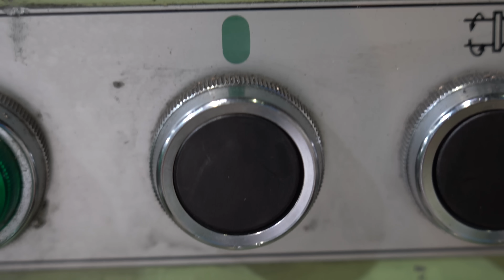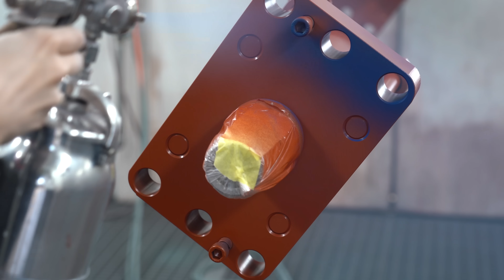油圧シリンダを大量生産するプロセス。素晴らしい日本の油圧シリンダ生産工場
👁 株式会社堀内機械